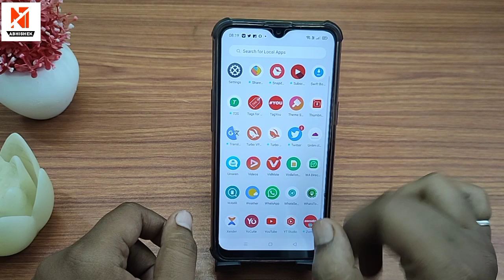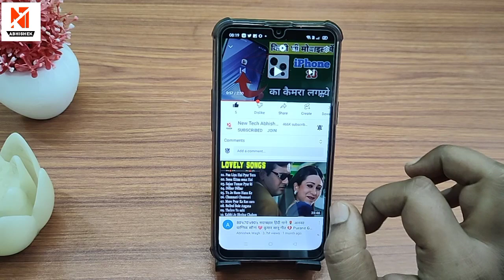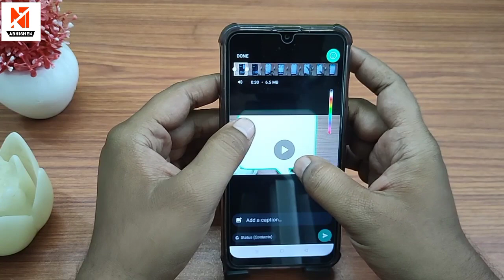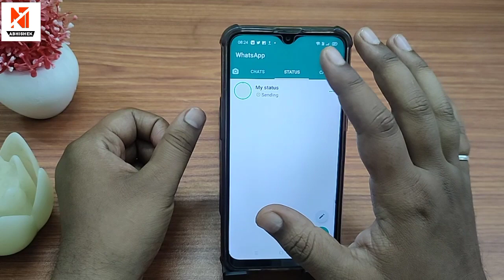WhatsApp Status पर Mp3/Audio song कैसे लगायें । सब पूछेगे कैसे किया Whatsapp par song kaise lagaye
Whatsapp m status lagaye mp 3,
Whatsapp m audio status kaise set kare,